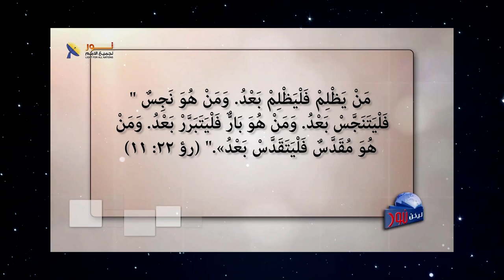العذارى نعسن جميعهن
- 🤔 لم يكن أحد ينتظر مجيء المسيح
- 🌍 الجميع ملهيين ومنهمكين ومشغولين في الحياة
- ⏰ المسيح سيأتي فجأة
- 🤲 فهل أنت مستعد؟
- 📹 أخي/أختي... هذا الموضوع هام جدا لحياتك الأبدية، شاهد الفيديو باهتمام شخصي
- 💬 إذا كان لديك سؤال أو تعليق، اكتب لنا
- ✍ إذا كنت في احتياج لمساعدة شخصية، اكتب لنا على الرسائل الخاصة.

📌يمكنك التواصل معنا بصورة شخصية عن طريق رسائل الواتساب👇
WhatsApp الواتساب:    🆆🅷🅰🆃🆂🅰🅿🅿